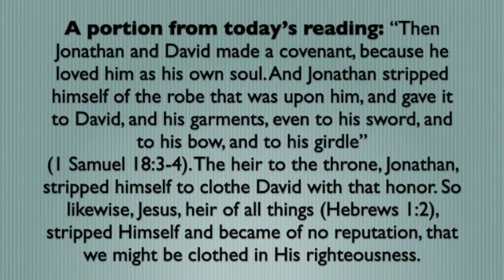A portion from today's reading; May 15, 2022 SD 480p